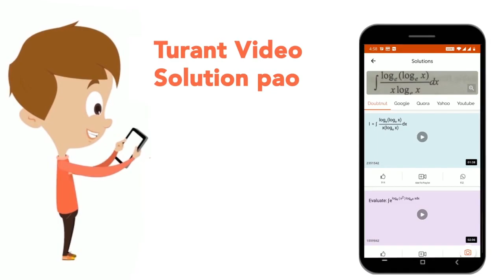A sentence has been given in Direct/Indirect Speech. Out of the four given alternatives, select ...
A sentence has been given in Direct/Indirect Speech. Out of the four given alternatives, select the one which best expresses the same sentence in Indirect/Direct Speech. “Are you going to eat with us?” he asked.
Class: 14
Subject: ENGLISH
Chapter: PREVIOUS YEAR PAPER 12 MARCH 2018 SHIFT 1
Board:GOVT

👉 Have Any Query? Ask Us.